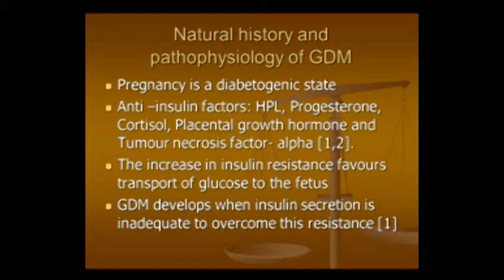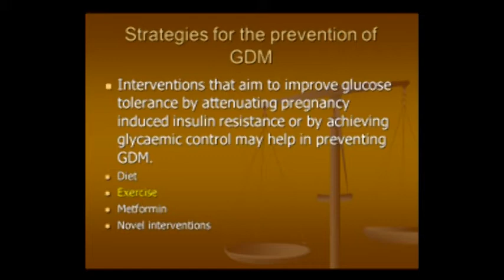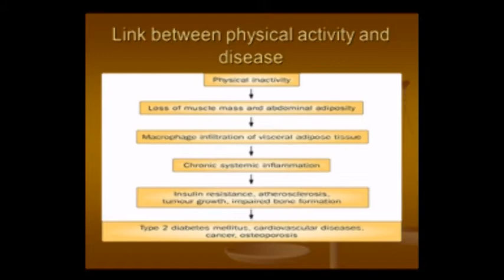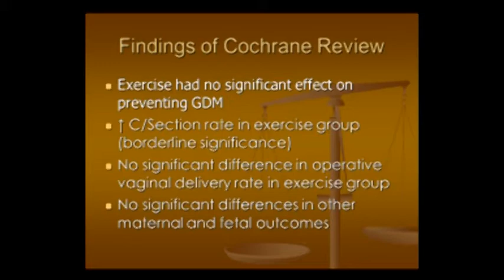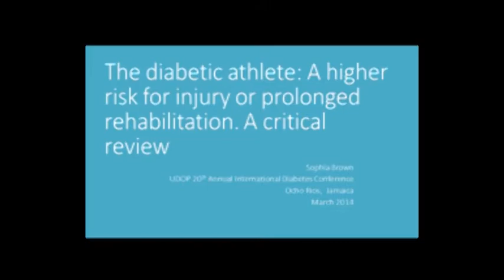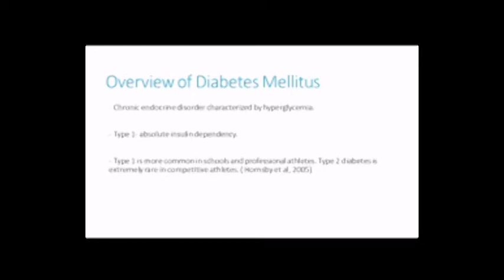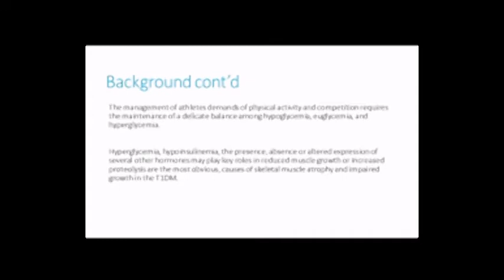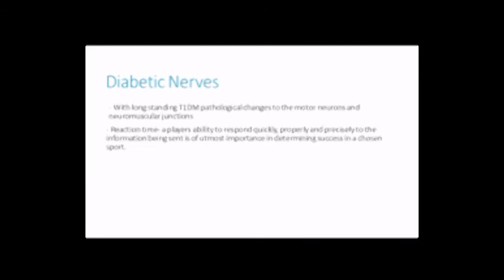2014 Int'l Diabetes Conference 2nd Scientific Session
THE DIABETIC ATHLETE

Chair: Prof. Colin Gyles, PhD
Dean, Faculty of Science and Sport
University of Technology, Jamaica

Gestational diabetes and exercise
Evon Berry, BSc.( Hons), MBBS, DM(O&G)UWI
Consultant Obstetrician/Gynaecologist
Victoria Jubilee Hospital, Jamaica

The diabetic athlete: A higher risk for injury or prolonged rehabilitation?
Sophia Brown, BSc, MSc, PGDE
 Physiotherapist, Jamaica Sports Medicine Association
Adjunct Lecturer, Department of Physical Education
The Mico University College, Kingston, Jamaica